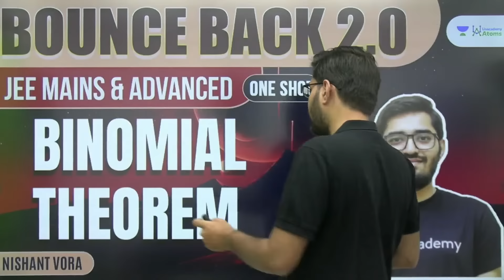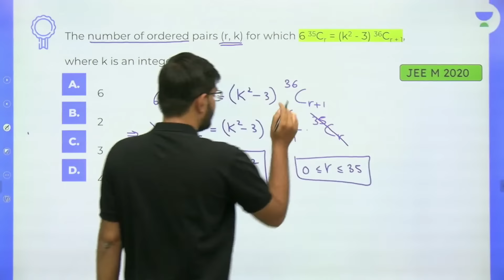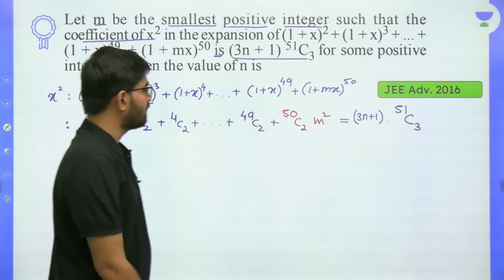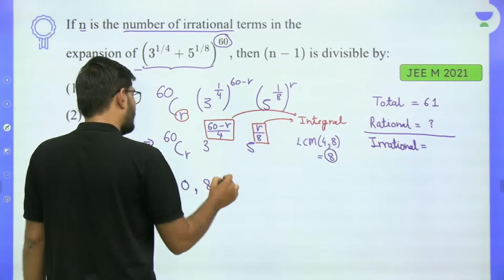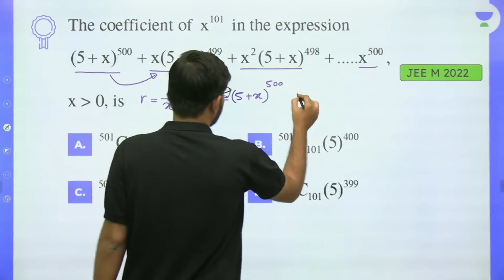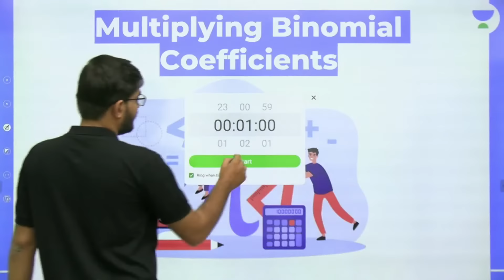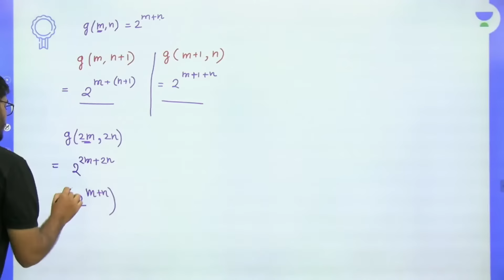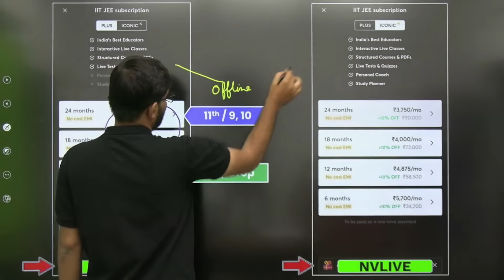Binomial Theorem | One Shot | BounceBack2.0 | JEE Maths | Nishant Vora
In this session, Nishant Vora will be discussing Quadratic Equations from BounceBack 2.0 for JEE 2023/24. This one shot video will teach you everything you need to know about Trigonometric Equations.

Call Nishant Vora's team on 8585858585 and take your JEE Preparations to the next level.

➤ About the Educator: Nishant Vora sir done his B.Tech from IIT Patna and having 7+ yrs of teaching experience. He trained lot of studnets to achive their dreams.

You can enroll to Unacademy Subscription and get the following benefits:
1. Learn from your favourite teacher
2. Dedicated DOUBT sessions
3. One Subscription, Unlimited Access to Live Online Classes and Videos
4. Real-time interaction with best-in-class teachers
5. You can ask doubts in live online classes
6. Limited students in each Class
7. Download the videos & watch them offline